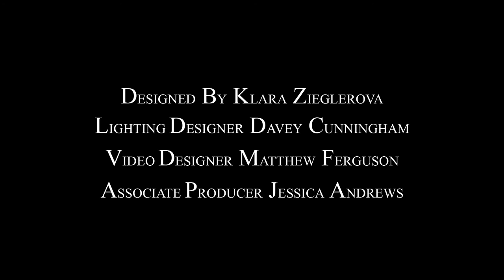Picasso @ The Playground Theatre - the trailer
Written by Terry D’Alfonso and directed by Michael Hunt, Picasso will star Peter Tate as the eponymous Spanish artist, Adele Oni (Girl – dem (Criterion Theatre, "Sublime" Tristan Bates Theatre) as Picasso’s lover French philanthropist, film maker and model Genivieve Laporte, Claire Bowman (Cousins - Soho Theatre, Spring Storm -North Wall Arts Centre) as Marie Therese Walter the artist’s model and long time mistress and Spanish actress Alejandra Costa ( Constellations – Courtyard Theatre) as Jacqueline Roque, his enigmatic last muse.
Filmed inserts will feature Italian film actress Sandra Collodel as Picasso’s lover Dora Maar, fellow Italian TV star Margot Sikabonyi as Marie Therese Walter and Russian ballet dancer and stage, television and film actress Milena Vukotic as Picasso’s first wife Olga Khokhlova.
The Spanish painter, sculptor, ceramicist, printmaker and poet’s impact on twentieth century Western culture is immeasurable. For Pablo Picasso, art and creativity were etched into the soul. It was his reason to be. Yet, he was also driven by his relationship with women. Picasso was notorious for having many lovers, but his artworks depicting those women are among his most revered paintings. Terry D’Alfonso’s work explores five of his most significant relationships, all of which had a great effect on his life and work. What emerges is a revealing portrait of the greatest artist of the twentieth century, his unremitting and unshakeable creative drive and his passionate life and loves.